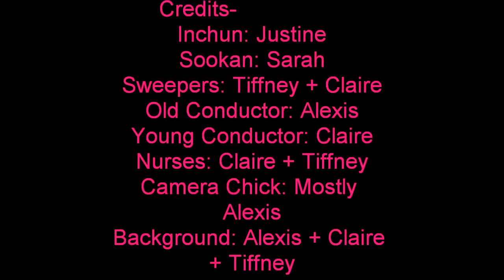Year of Impossible Goodbyes Chapter 10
Chapter 10 of Year of Impossible Goodbyes